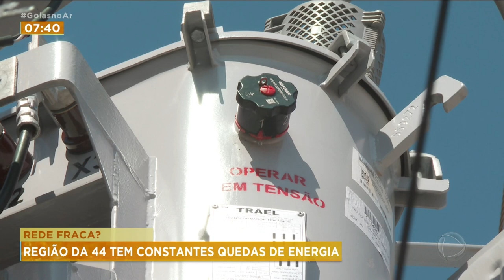REDE FRACA: REGIÃO DA 44 TEM CONSTANTES QUEDAS DE ENERGIA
COMERCIANTES DA REGIÃO DA 44 ESTÃO PREOCUPADOS COM AS CONSTANTES QUEDAS DE ENERGIA ELÉTRICA.PARA NÃO TER QUE FECHAR AS PORTAS TEM GALERIA QUE TEVE QUE ALUGAR GERADOR.